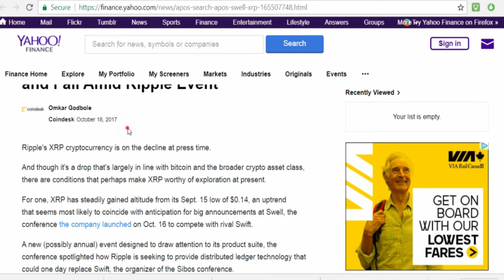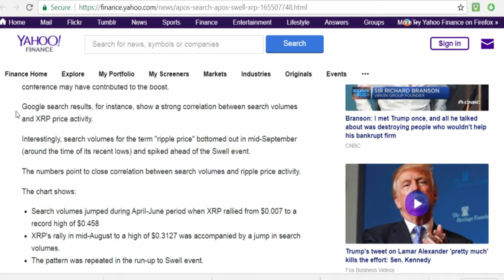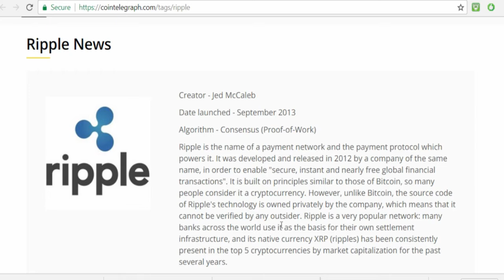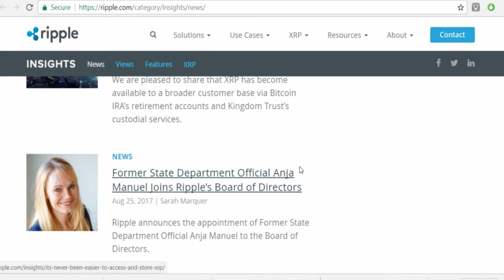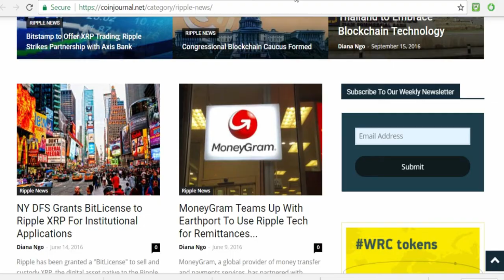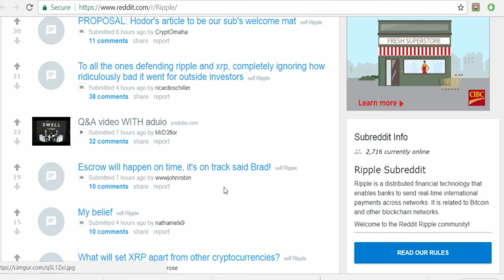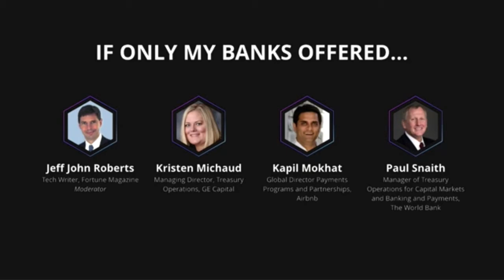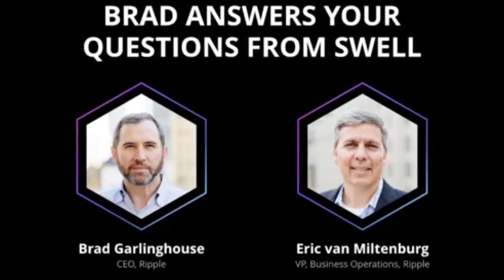Swell By Ripple After Review Of Day 2-3 Community Thoughts, News, Updates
Earn Bitcoin
BitPetite 4.5% Intrest

Buy Bitcoin